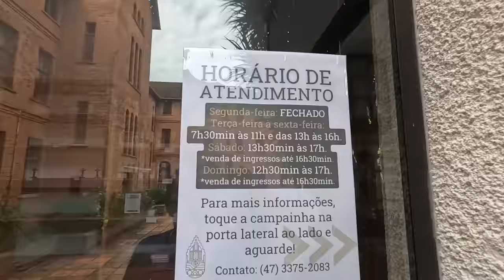VAMOS SEGUIR VIAGEM E CONHECER A CIDADE DE CORUPÁ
Olá,  bem vindo a mais um vídeo do canal Viagem .
Somos Ghaidy e Marcio, viajamos a bordo da nossa kombihome na companhia do nosso pequeno Paçoca.

No vídeo de hoje, o dia começou cedo pra nós, pois, chegou a hora de seguir viagem e andar para conhecer a cidade de Corupá.

Visita os alguns pontos da cidade e também o belíssimo Seminário Coração Sagrado de Jesus um dos locais bem conhecidos da cidade.

GRATIDÃO 🙏

🙌APOIADOR DO CANAL:

❤️Mariza Taba
❤️Elisabete Maria Gomez

🙋‍♂️🙋‍♀️ 🐕QUEM SOMOS?

AG: 1189
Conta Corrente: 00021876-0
OP: 013
Poupança